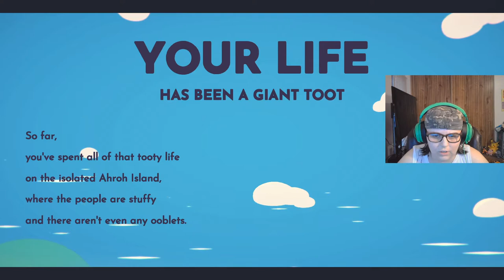Ooblets Lets Play 1, Farming and Creature Collection Game!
Ooblets is a farming, creature collection, and town life game. Where you build up your farm, befriend townsfolk, grow ooblets, and have dances-offs. Ooblets is still in early access, which meams there will be a lot of bugs and unfinished things, but the game is very playable, will change and expand over time.

I well try to make it Family-Friendly Commentary, but I can't know if I do said something bad in tell I play for you people.If you like the video and watch some of my other videos.

Developer: Glumberland
Publisher: Glumberland
Platform: Windows 10
Release Date: July 15, 2020